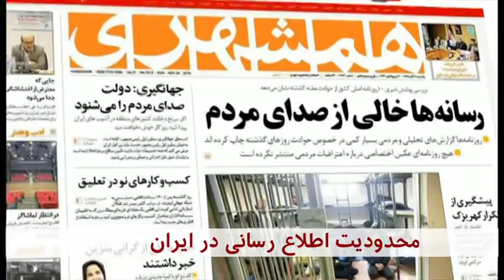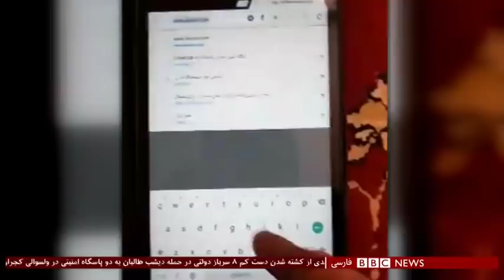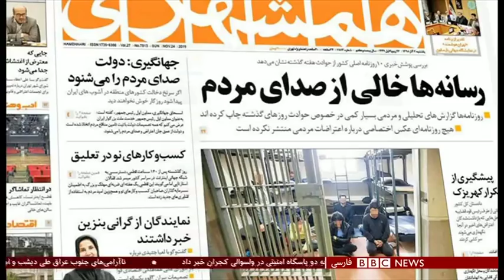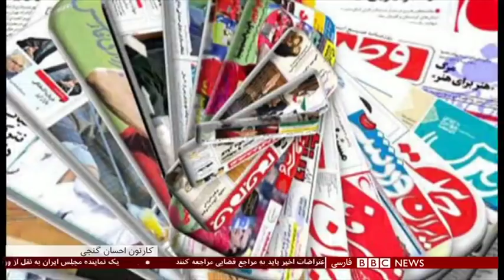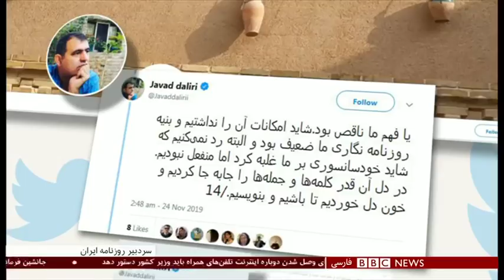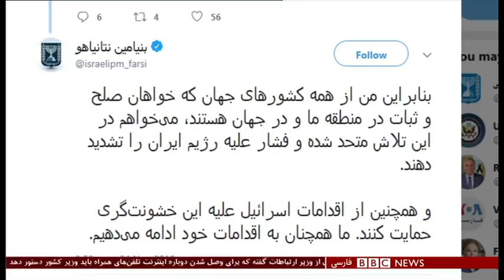اخبار ساعت شش عصر- یکشنبه ۳ آذر